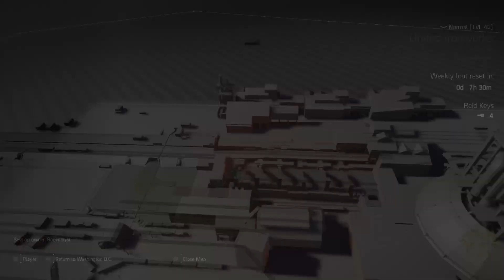The division 2 Iron horse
finally beating the Iron Horse raid